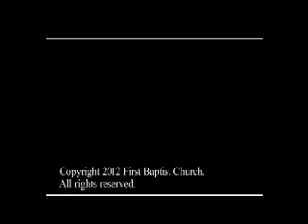Courage in Captivity: Peace (Pastor Cheryl, 6-17-12)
On Sunday, June 17, Pastor Cheryl continues our series from the book of Daniel called "Courage in Captivity."  The story of Daniel is the theme of our Vacation Bible School this year.